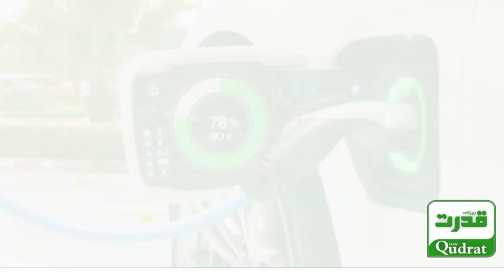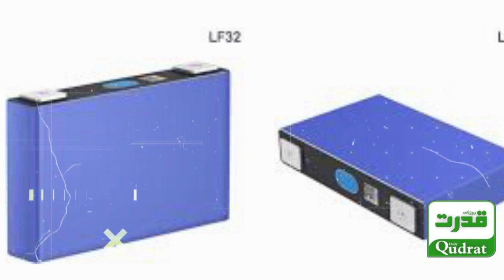🔋 Breakthrough in Electric Car Batteries! | Danish Researcher’s Discovery Could Revolutionize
خوشخبری ،الیکٹرک کاروں کی جلد چارج ہونے اور دیر پا چلنے والی بیٹریاں سستی ہو نے کا امکان ٹیکنیکل یونیورسٹی آف ڈنمارک کے محقق محمد خوش کلام نے کاروں کی بیٹریوں کے حوالے سے تحقیق کے دوران پتھروں میں پایا جانے والا ایسا مٹیریل دریافت کیا ہے جو بیٹریوں کی تیاری کے حوالے سے انقلاب برپا کرسکتا ہے
🔋 Breakthrough in Electric Car Batteries! | Danish Researcher’s Discovery Could Revolutionize Charging & Costs 🚗💡